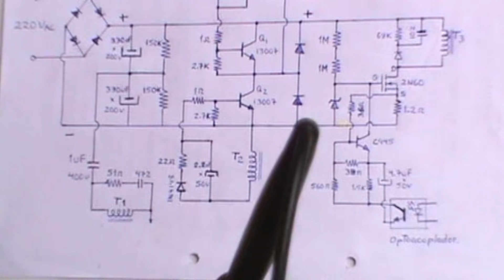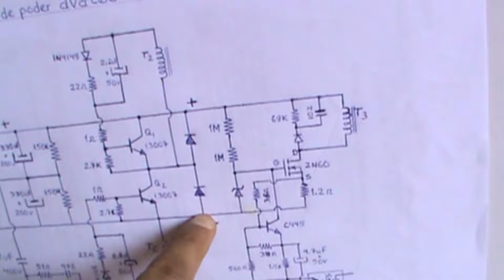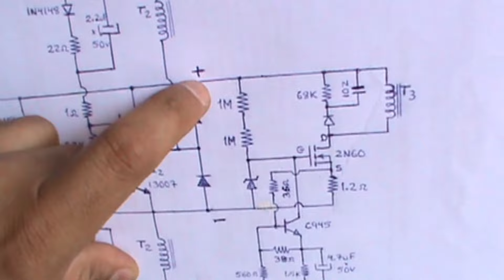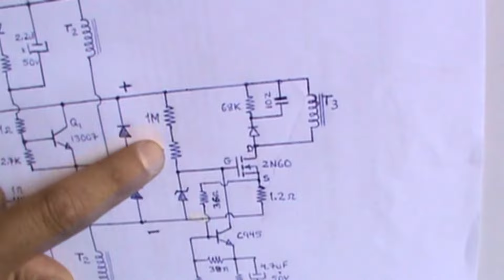REPARACIÓN de FUENTE DE PC que PIERDE FUERZA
Acá otra aclaración: Mientras mayor resistencia, más se incrementa el voltaje en dicha resistencia. Entonces siendo de 1 mega y al abrirse; su valor se incrementó a mas de 200 megas y por ende en esa zona de las resistencias se produce una caída de voltaje mayor a la normal y es obvio que le restaría voltaje al diodo zener que va a la compuerta del mosfet. Y ya sabemos que el mosfet controla el Stand bye.